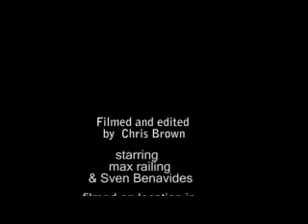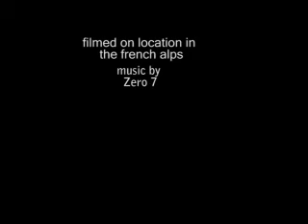plan paisey snowboarding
Max railing and sven